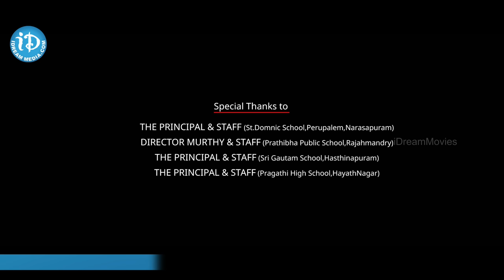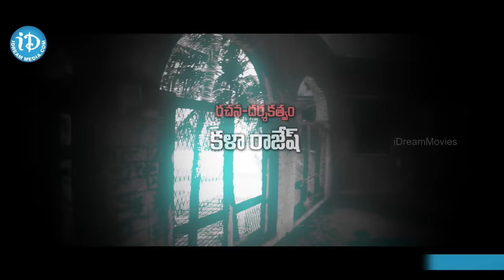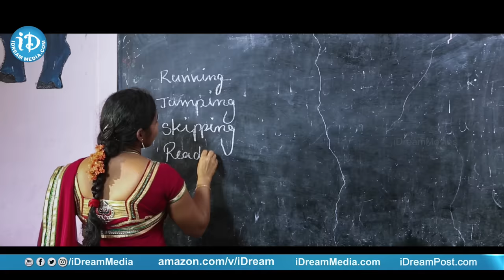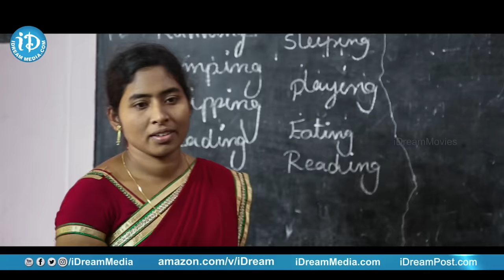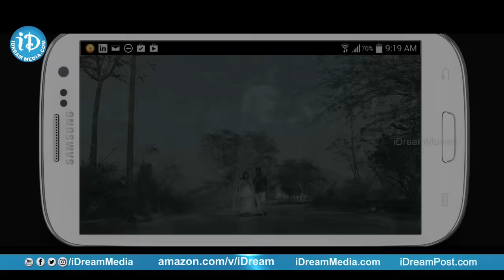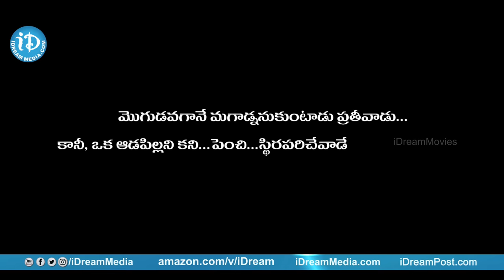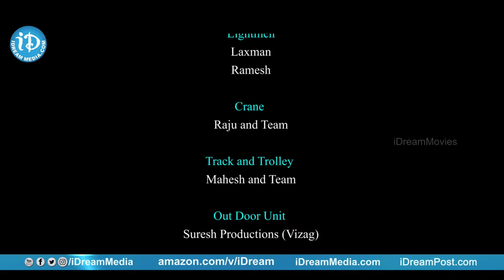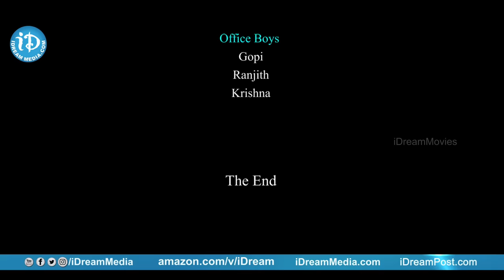Aa Nimisham Latest Telugu Full Movie | Latest Telugu Horror Movies | Directed by Kala Rajesh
👉 Episode 1 Aa Nimisham latest Telugu full movie. Aa Nimisham movie ft. Prasad Reddy and Rani Sree in the lead roles. AaNimisham horror movie is directed by Kala Rajesh, produced by K Prasad Reddy and music by Kunni Gudipati.